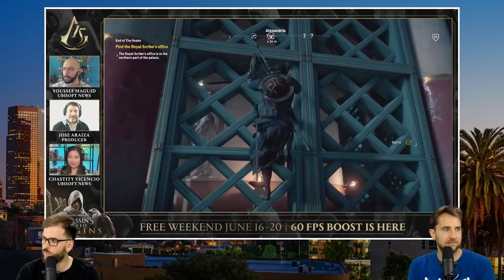Le Summer Game Fest est-il plus pertinent que l'E3 ? Le debrief'